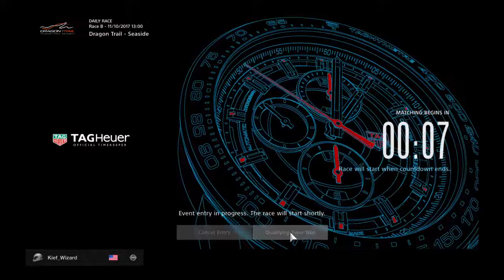Gran Turismo®SPORT_20171110131458